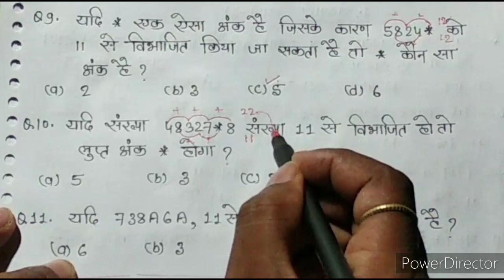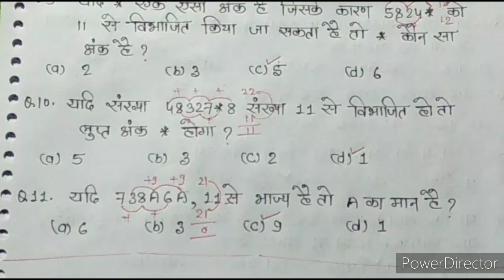आर्मी टॉपिक वाइज (ऑब्जेक्टिव टाइप) संख्याएं पार्ट-3/Army gd maths topic wise/Army maths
Hi
Dosto is video me Maine army topic wise maths ka objective types questions cover karne ki kosis kiya hu.
Ummeed hai ki army topic wise maths ye video Aapko pasand aayegi.